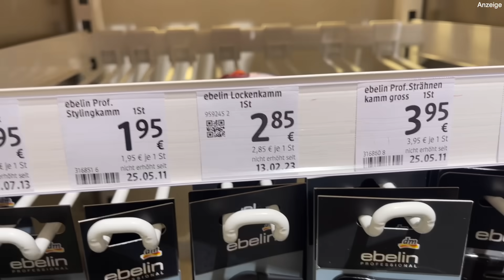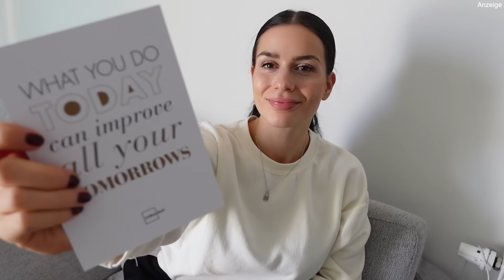Vlog: Glow Up für 2025 (Friseur, Skincare & Drogerie Favoriten)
Der beste Glow Up 2025 mit Drogerie Must Haves, Dm Favoriten und den besten Tipps und Tricks für schöne Haare, eine gute Haut und Nägel selber machen.

Meine liebsten Skincare Produkte von Yepoda dürfen auch im nächsten Jahr nicht fehlen. 3. Zum neuen Jahr schenkt Yepoda dir 20% auf deine Bestellung. Dafür einfach REBECCANEWYEAR an der Kasse eingeben und sparen. (Anzeige)

*Alle meine Amazon Must Haves auf einen Blick

Das sind meine Beauty Empfehlungen!